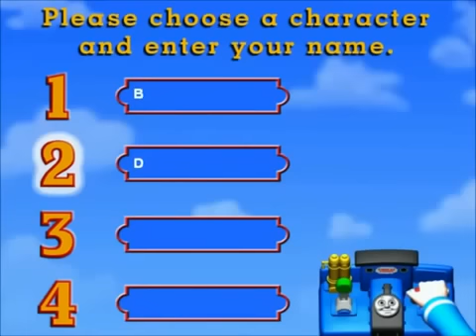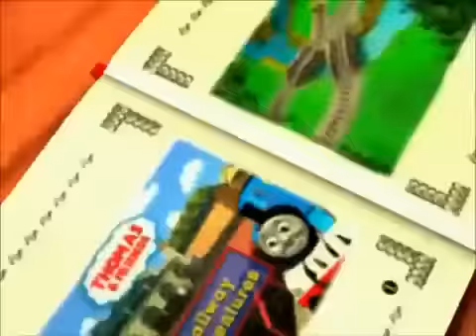Thomas and Friends Railway Adventures Gameplay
Go Go Thomas!
                          KidsChannel TVkids
Thomas & Friends (titled Thomas the Tank Engine & Friends prior to 2002) is a British children's television series, which had its first broadcast on the ITV network on 4 September 1984. It is based on The Railway Series of books by the Reverend Wilbert Awdry and his son, Christopher Awdry. These books deal with the adventures of a group of anthropomorphised locomotives and road vehicles who live on the fictional Island of Sodor. The books were based on stories Wilbert told to entertain his son, Christopher, during his recovery from measles. From the first four series, many of the stories are based on events from Awdry's personal experience.